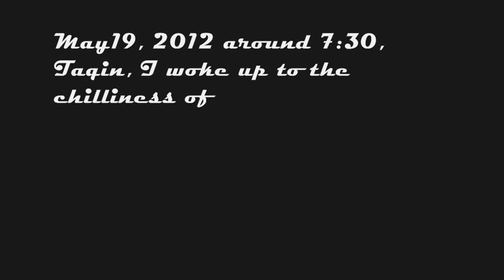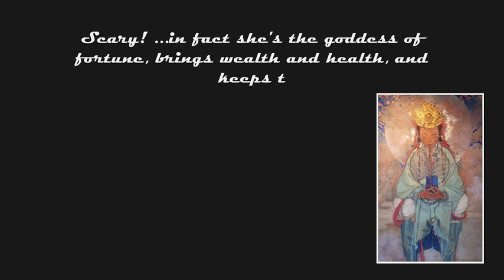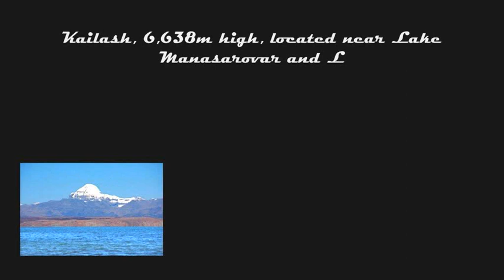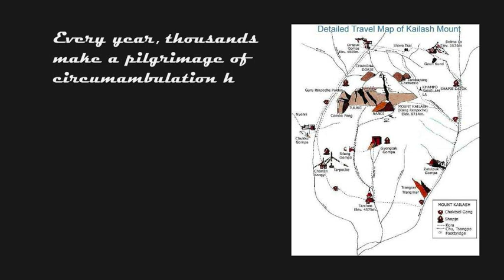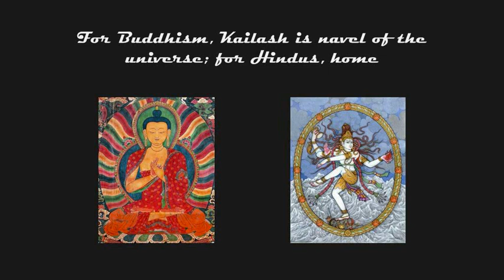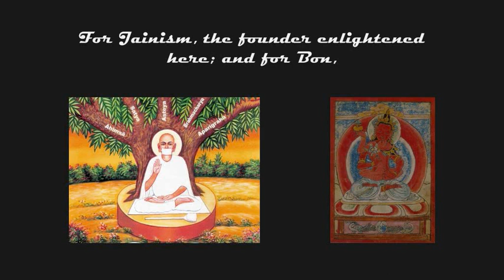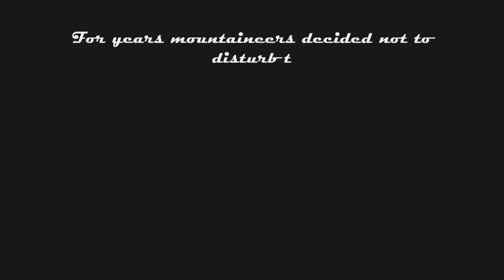Rear Tibet Day08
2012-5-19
Taqin_Foot of Kailash_Taqin
‧Reluctant to turn round the gap to see the Peak. Didn't know why. Next time. Maybe.